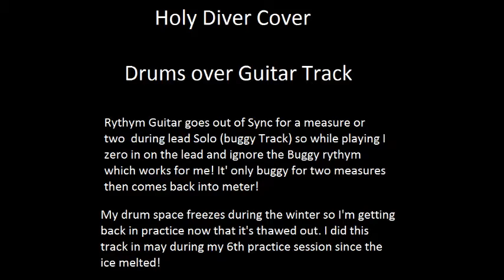Dio Holy Diver Drum Cover Guitar track & Drums Only Music Starts @ 1:30 Kareoke Play Along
Skip to 1:30 for the music had to include silent intro to get the audio to play on youtube. Kareoke and playalong track.  Dio Holy Diver instrumental track. Bass playalong.